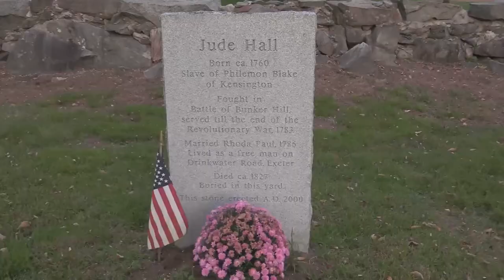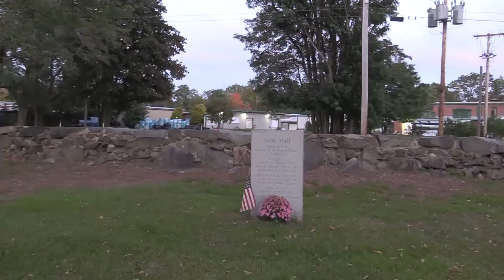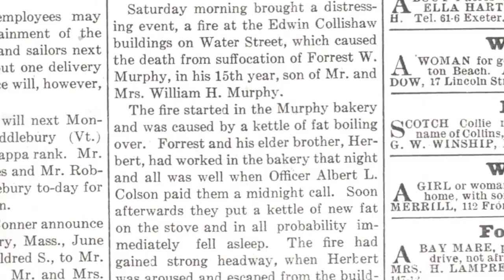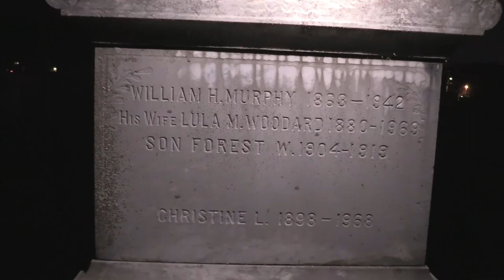Exeter Cemeteries Special: Spiritual Victims Unit (Extended Cut)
Extended cut of our "Exeter Cemeteries: Spiritual Victims Unit" Halloween segment.

An Exeter TV Production. Special thanks to the Exeter Historical Society.
Darien Castro - Narration, Editor, Camera Operator
Barbara Rimkunas - "Exeter History Minute" Host
Garret Pray - Intro Voice Over